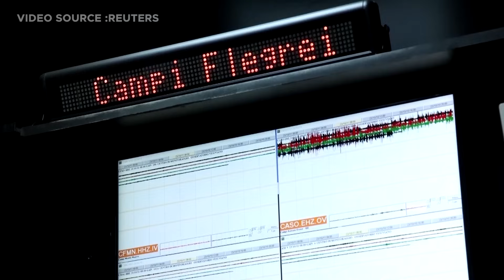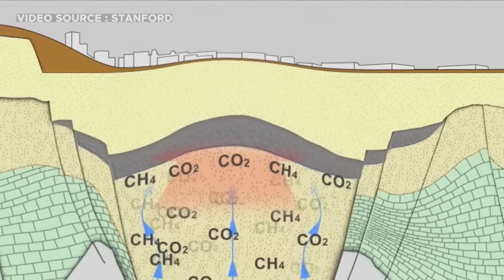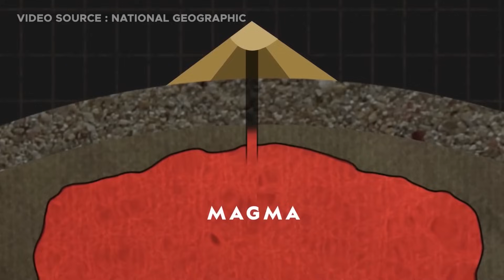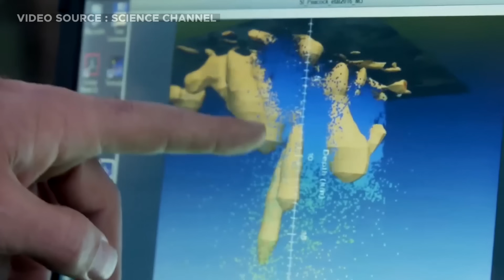Most DANGEROUS Volcanoes That Are 99.9% Likely To Erupt In 2024!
From an active volcano in Iceland on the verge of a massive eruption, a Caldera in Naples, Italy, posing a danger to the lives of 3.1 million people, to a volcano in southern Peru with the potential to disrupt the global copper industry, these are the 8 volcanoes that are likely to erupt in 2024!

0:00 Intro
0:50 CAMPI FLEGREI
2:56 ANAK KRAKATAU
4:30 SHISHALDIN
6:07 UBINAS
8:17 GRINDAVIK ICELAND
9:47 MOUNT MARAPI
11:17 MOUNT EDGECUMBE
13:06 LONG VALLEY CALDERA